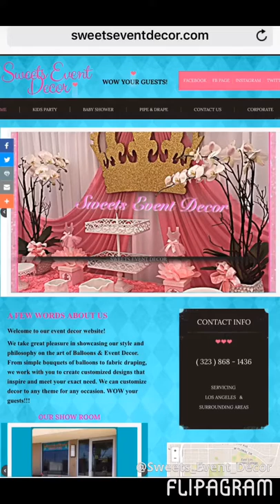Dodgers theme set up by Sweets Event Decor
Dodgers Theme Balloon setup by Sweets Event Decor. We can customize to any theme for any occasion. Book your event today & WOW YOUR GUESTS!!!